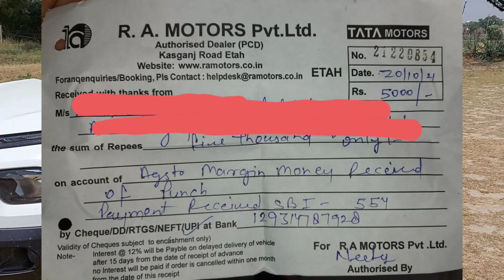इतनी Waiting क्यों है इसकी🤫 | My Tata Punch Pure 2022 on Road Price?